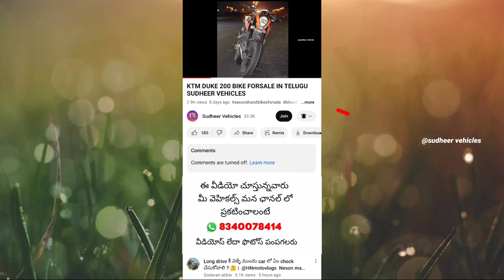ROYAL ENFIELD HUNTER350 BIKE FORSALE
BIKE SOLD
sudheer vehicles